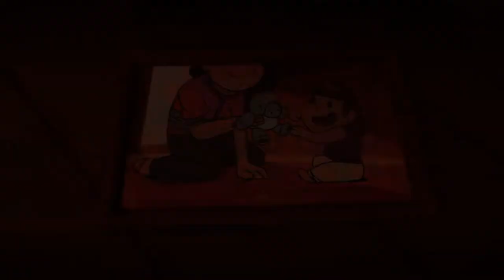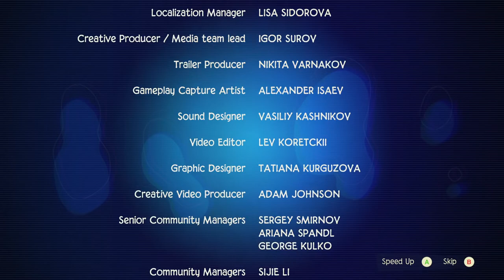Tinykin [7F] Meeting My Salvior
That wrapped up a bit faster than I was expecting. Guess we don't get to see the capitol (or was one of the previous zones the capital? I don't know).

I had a good time with Tinykin. The exploration was compelling, and the platforming was enjoyable. It managed to sneak in a successful emotional moment, and it didn't overstay its welcome. Definitely worth a play.